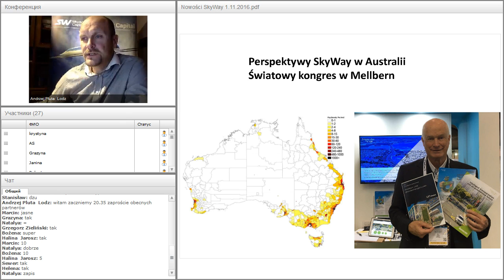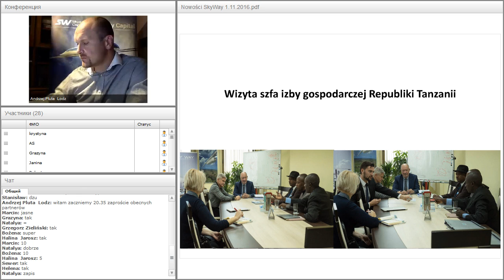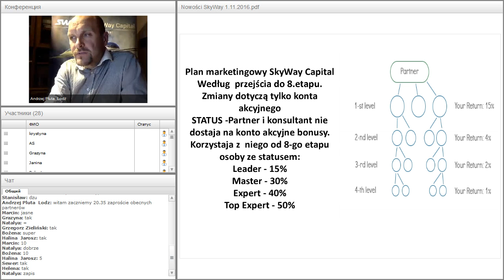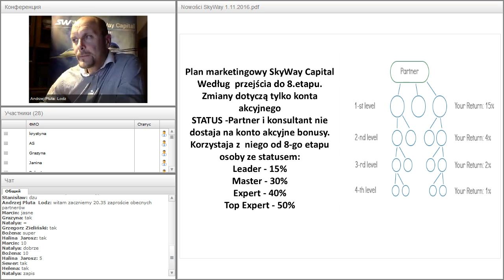Вебинар от 02.11.2016. Вводный технико-экономический вебинар. Польша.